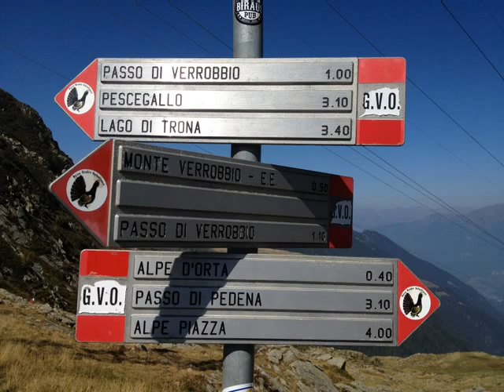MOSTROTIGRE alpi orobie bergamasche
Settembre 2012,in 5 sulla val brembana,fino ad arrivare sulle OROBIE,passo San Marco a 2000 m.s.l.m. .bicilindrici desmo,in maggioranza! CHE SOUND!